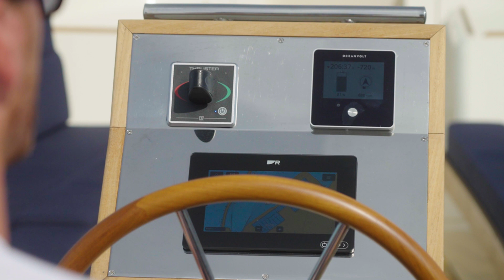Henley28 by Menken met Blow-Top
De Blow-Top van Perfect Boat Cover - Marin'Air maakt een einde aan alle ongemakken die een normale buiskap met zich meebracht.

Nooit meer hangen aan te strakke drukkers, geen onhandige beugels meer aan dek en nooit meer druk op de ritsen.

De Henley28 is de eerste boot ter wereld die met een Blow-Top wordt geleverd. In 2024 volgen andere modellen van Menken.

In de komende jaren ontwikkelt Perfect Boat Cover - Marin'Air de Blow-Top ook voor andere boten.